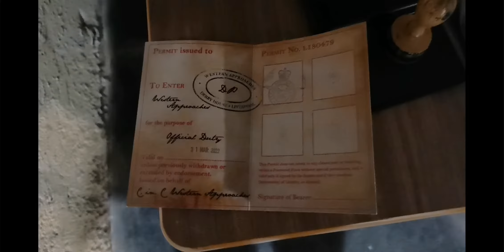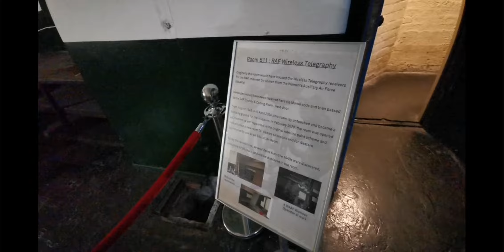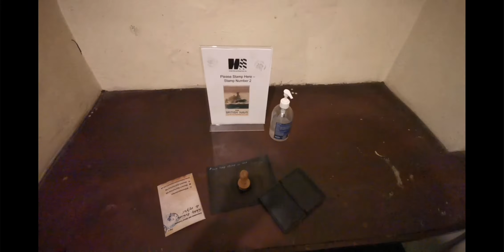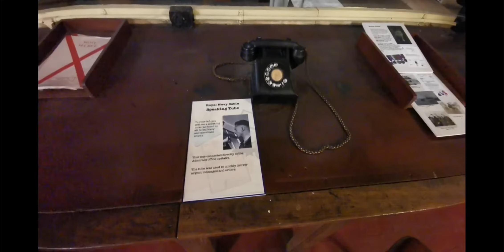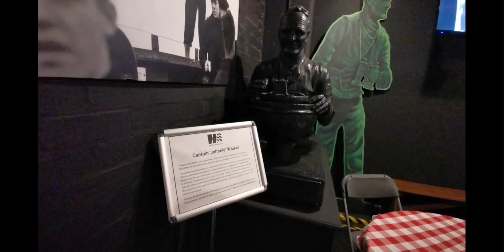Liverpool Western Approaches world War 2 Museum March 2022